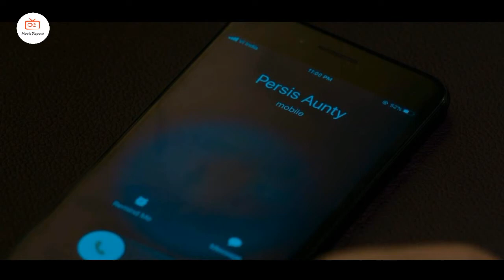Freddy 2022 Movie Explained In Hindi by Movie Repeat | Kartik Aryan | Alaya f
Freddy 2022 Movie Explained In Hindi by Movie Repeat | Kartik Aryan | Alaya f | Explained In Hindi by Movie Repeat

Freddy is an 2022 Indian Hindi-language psychological thriller film directed by Shashanka Ghosh and written by Parveez Sheikh. The film stars Kartik Aaryan and Alaya F. It premiered on 2 December 2022 on Disney+Hotstar

Dr. Freddy Ginwala is a shy and socially awkward dentist in Mumbai. He goes on multiple dates with women, only to get rejected everytime. His only friend is his pet turtle, Hardy, and also spends his leisure time working on his miniature planes. When he was a child, his father had killed his mother and then committed suicide himself. His aunt Persis has been his guardian since then. Watch this video to get the complete story of freddy 2022 Movie.